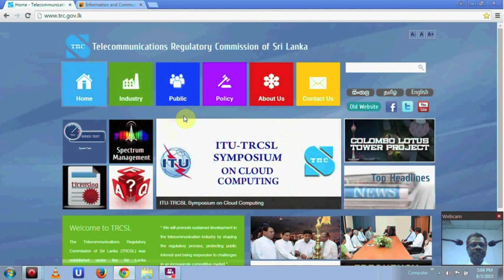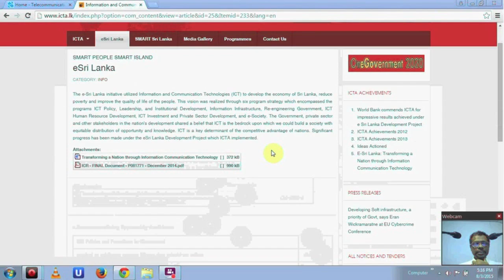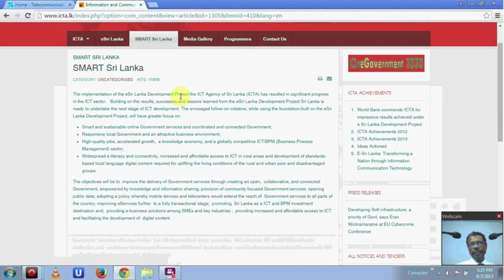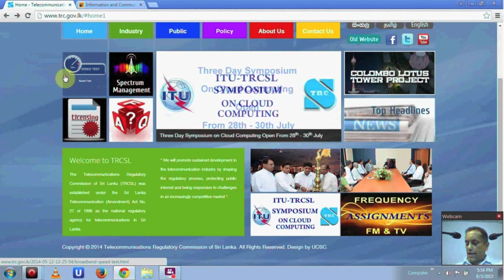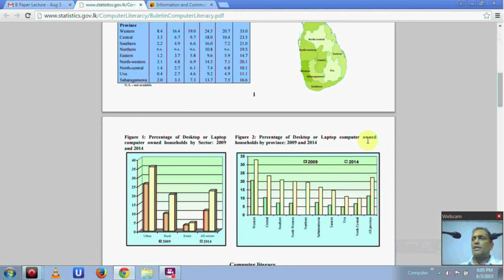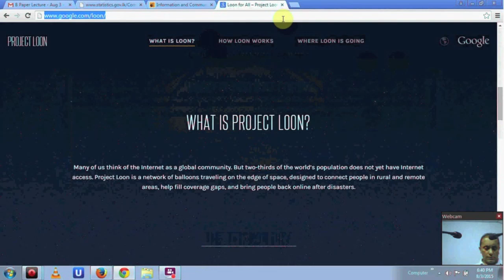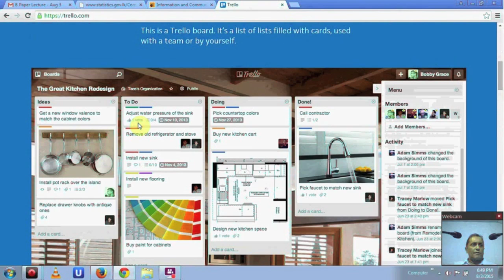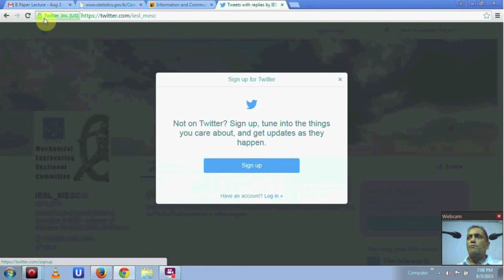Infrastructure ( IT & Telecommunications )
Eng. Tilak de Silva
Eng. Arjuna Manamperi